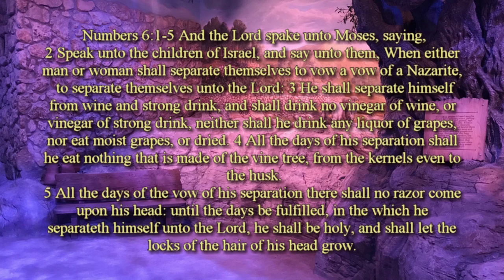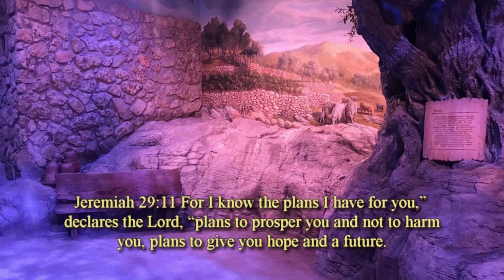Pastor Roy with Gordo the Pig, and Samson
Pastor Roy DeLaGarza (ventriloquist) talks to Gordo about his self-esteem; then with the Bible's strong man, "Samson" about bullying. Funny and informative. Recorded at our Ventana TV studio in Sanger, Ca. (includes some footage from videoblocks) Made especially to help teachers and ministers with creative ministry. Enjoy!